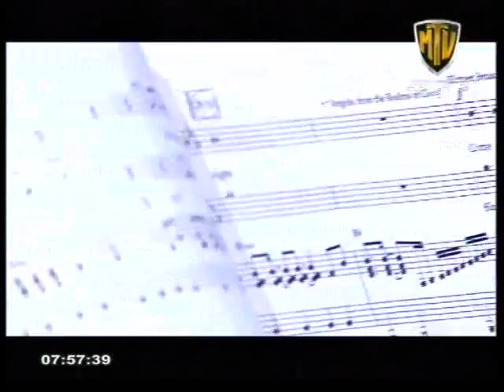Woodlock on GMSL 3